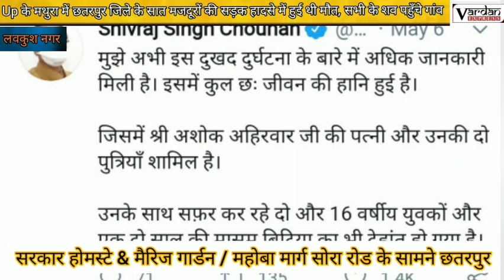छतरपुर जिले के इस गांव में छाया रहा मातम